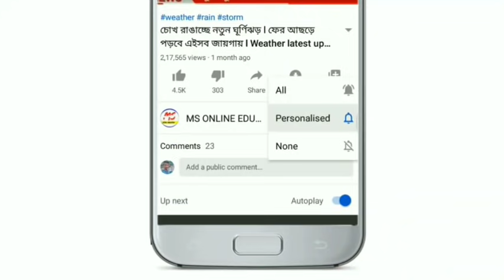DVC -র ছাড়া জলে তলিয়ে গেলো গ্রামের পর গ্রাম ! প্রচুর ক্ষয়ক্ষতি ! Today news ! Bangla news ! khobor